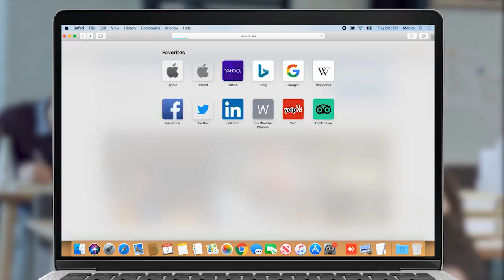Կապան համայնքին նորարական ծրագրեր են պետք․ Դավիթ Դանիելյան